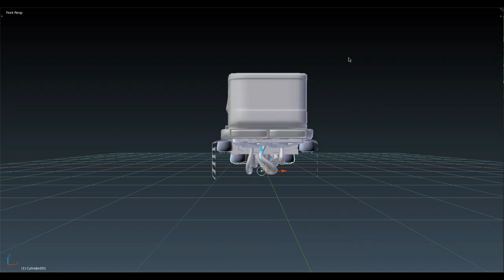Vehículo Terraformador. Avance 2